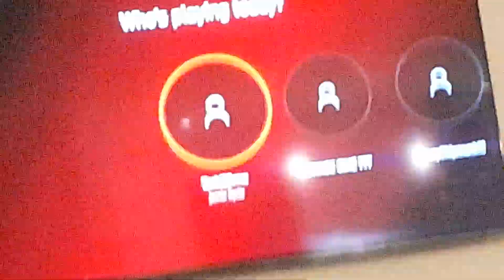Mining Entire Superflat World day 43, 512098 dirt mined 198 rows back